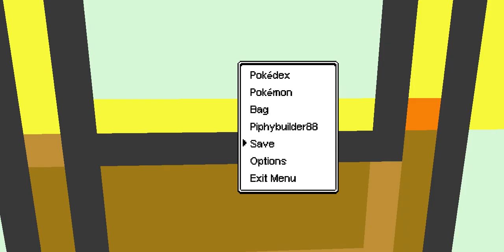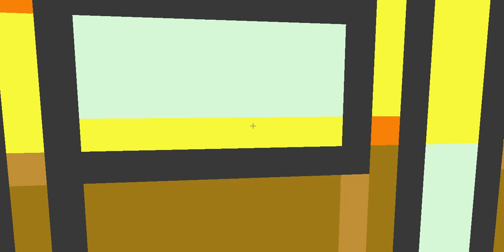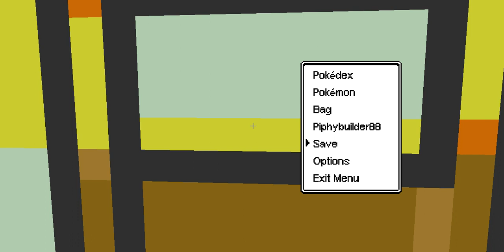Pokemon 3D - Episode 38 - part 1